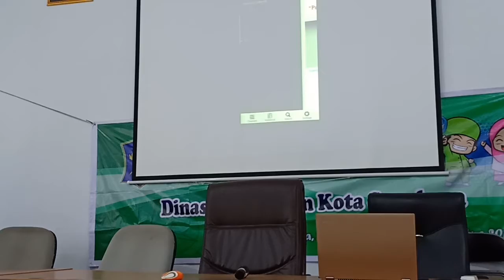Penyusunan e-modul PAI SD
Pengembangan kurikulum penyusunan e-modul  PAI SD bersama narasumber yang luar biasa mumpuni dibidangnya dihadiri Kabid dan Kadispendik Kota Surabaya